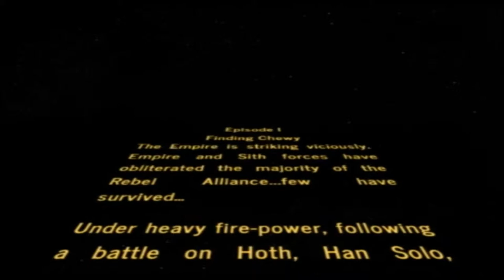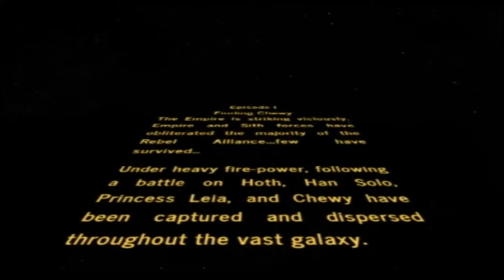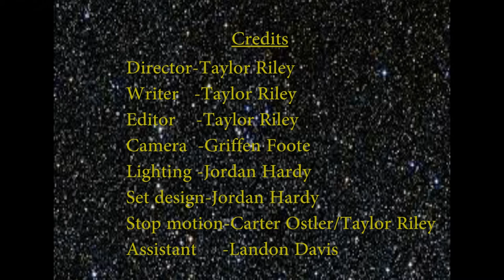Star Warz Finding Chewy The movie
A lego stop motion film about Han, Luke, and Leia finding their friend Chewy, in a search throughout the galaxy.